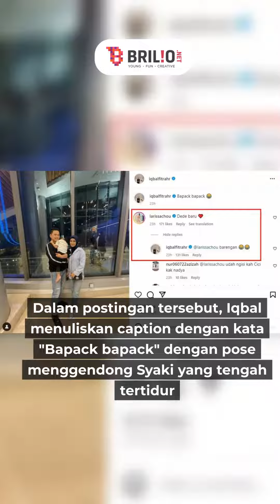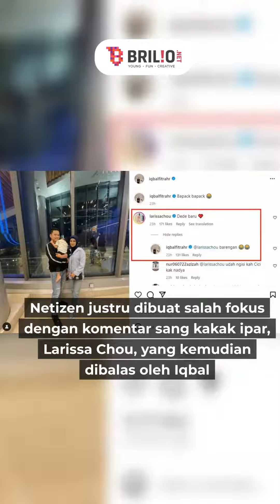Nadya Mustika pamer hasil test pack usai sebulan menikah, komentar Larissa Chou tuai spekulasi